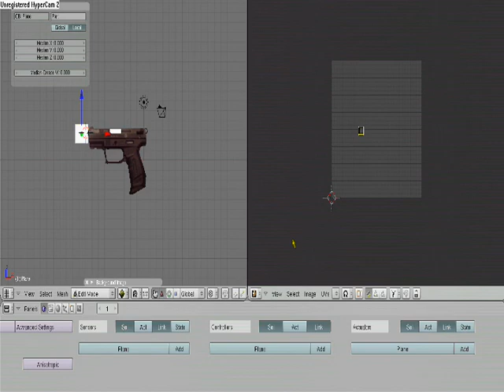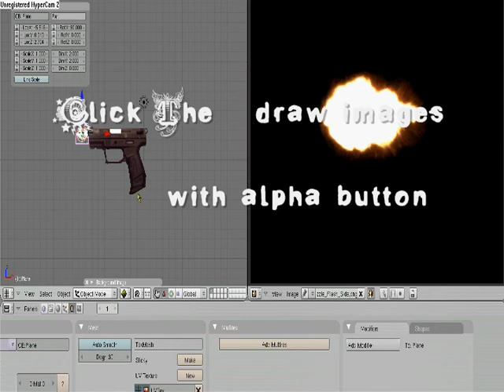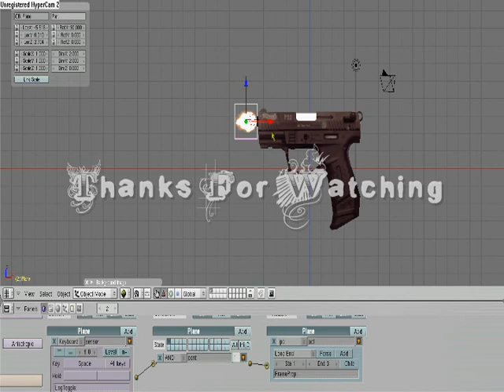Blender Muzzle Flash Tutorial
Evax here teaching you how to make youre own muzzle flash, yours will look MUCH better than mine, mine was just extremely slow because of my screen recorder